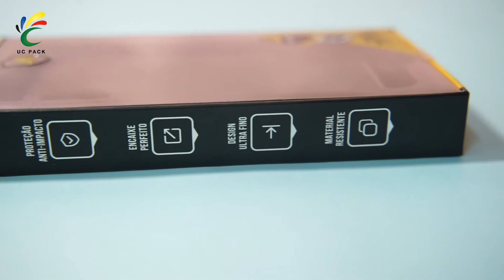Custom mobile phone case packaging box